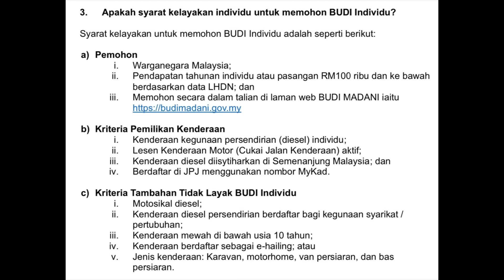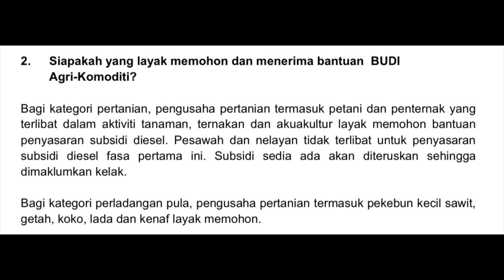3 BYRN BANTUAN INI DISALUR MINGGU HADAPAN